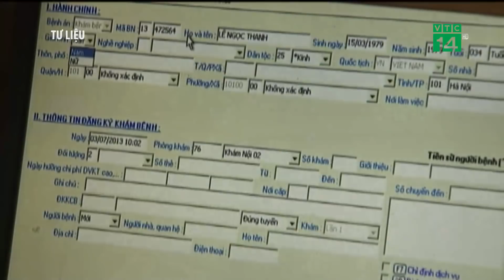VTC14 | Một bệnh nhân suy gan được BHYT chi trả 1,4 tỷ đồng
VTC14 | Một nữ bệnh nhân ở Vân Đồn, Quảng Ninh, điều trị suy gan tại Bệnh viện Bạch Mai (Hà Nội) trung tuần tháng 3 và vừa mới ra viện đã được bảo hiểm y tế chi trả gần 1,4 tỷ đồng điều trị bệnh. Đây là bệnh nhân được trả phí khám chữa bệnh cao nhất kể từ đầu 2018 đến nay. Trước đó vào tháng 3, đã có một bệnh nhân điều trị ở Bệnh viện Trung ương Huế được chi trả trên 1 tỷ đồng.